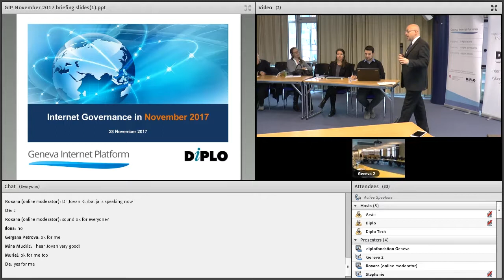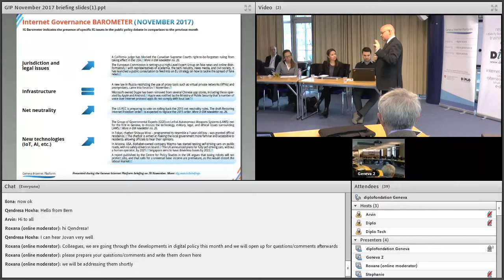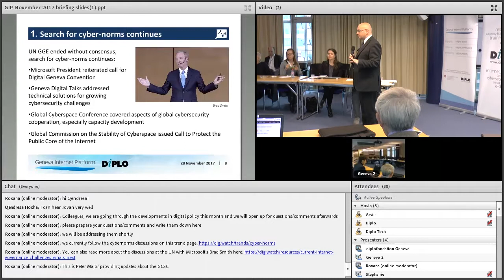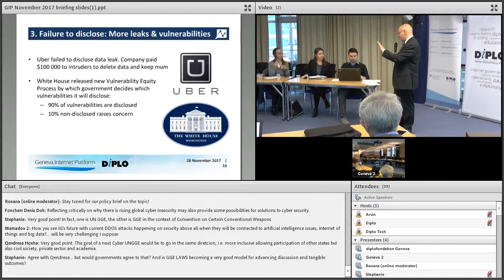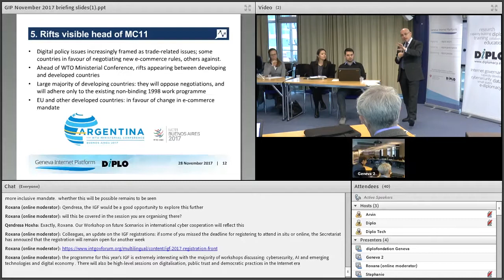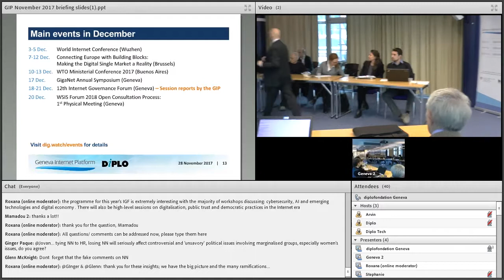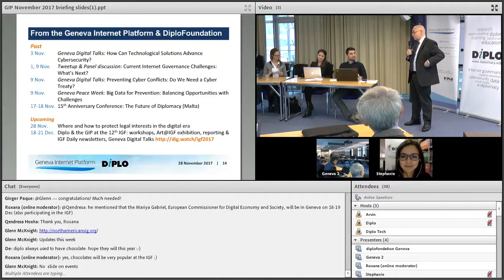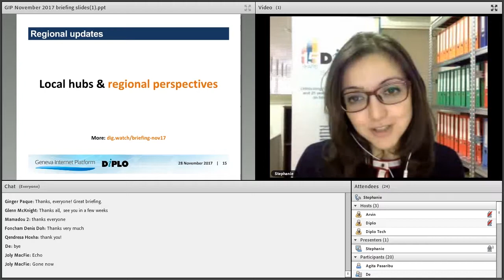[Briefing #40] Internet governance in November 2017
Uber is facing more legal woes in the UK, amid reports of a data leak. Experts have convened to discuss lethal autonomous weapons, adopting several recommendations. New security vulnerabilities have been exploited, while Canada's ruling on the global applicability of the right to be forgotten is blocked in the USA. What were the main Internet governance updates in November, and how will they shape future developments? What can we expect in December? Our monthly briefing, on Tuesday, 28th November, round-up of the major global IG and digital policy developments

You receive hundreds of pieces of information on digital politics.
We receive them, too.
We decode, contextualise, and analyse them.
Then we summarise them for you.

Every last Tuesday of the month, the Internet governance briefings provide a 'zoomed-out' update of the major global IG and digital policy developments. They are delivered live from Geneva (WMO Building, 2nd floor, 7 bis Avenue de la Paix), and broadcast online.

DiploFoundation

IgBriefings, Webinars, Briefings, GenevaBriefings, InternetGovernace, IG, Geneva Internet Platform, TheGIP